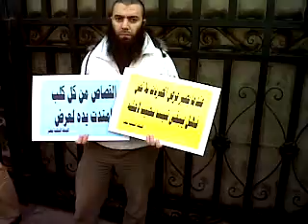Egyptian Women Are a Red Line That Can not Be Crossed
The proud, brave and free Egyptian women protesting at the high commission court building in Cairo waiting for the verdict on the virginity tests performed by the SCAF (military council) on Tahrir square women. And Bothaina Kamel (the brave Egyptian political activist and the only presidential woman candidate) is talking to the media while kicking an idiots butt who tried to verbally abuse her.